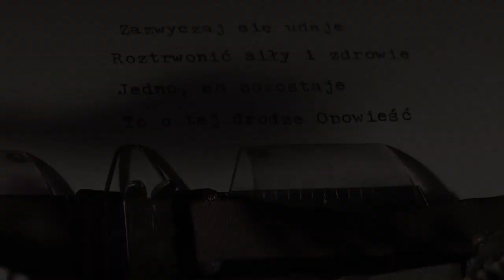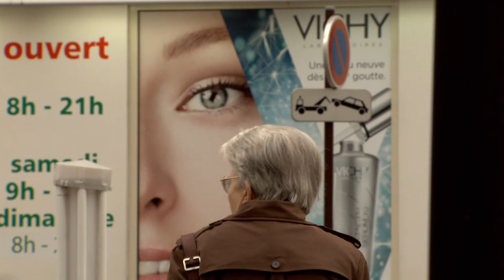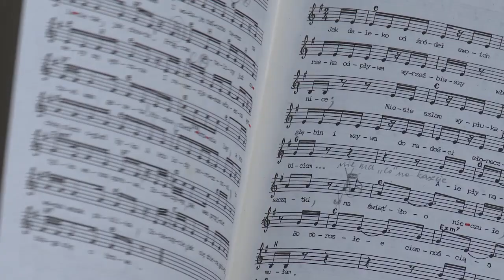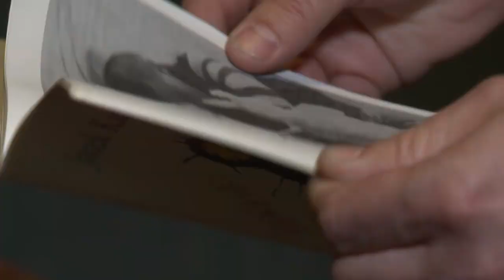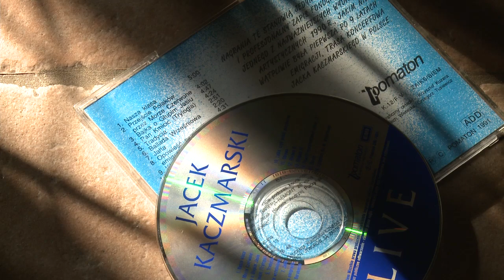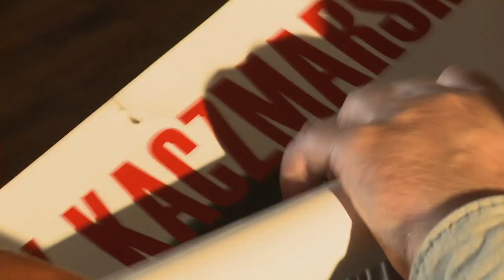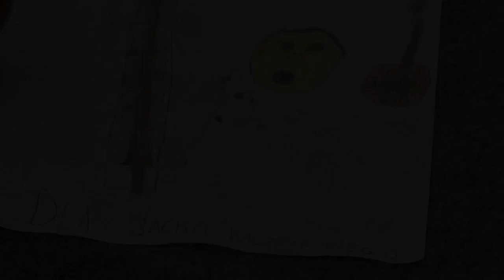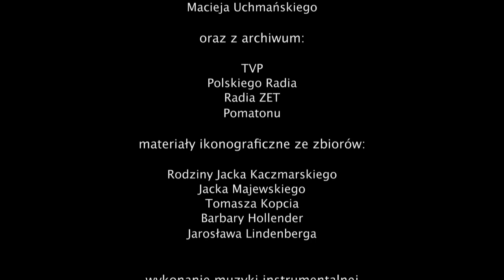"Jacek" - film dokumentalny o Jacku Kaczmarskim.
Realizacja: Jakub Mędrzycki, zdjęcia: Maciej Uchmański. Produkcja CUMULUS FILM 2012.